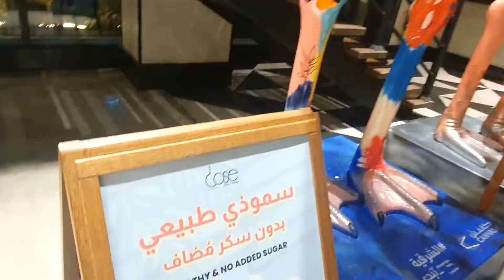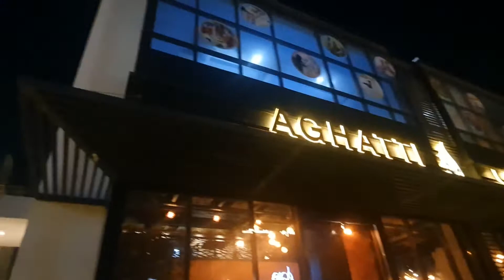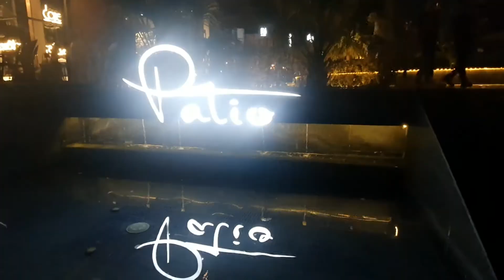Let's Relax and Drink Coffee at Dose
Let's Relax and Enjoy at Patio - Like Never Before

Patio - Like Never Before
Hizam Al Thahabi
Al Khobar